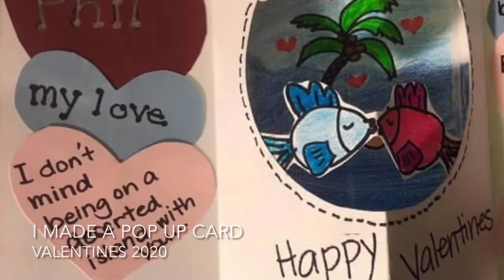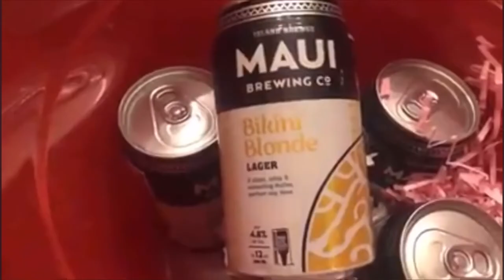Valentines Day - Boyfriend Ideas - Beer Bouquet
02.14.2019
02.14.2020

My boyfriend and I have celebrated Valentine’s Day together twice so far.  Here are some ideas if you need to figure out what to give to your boyfriend.  It’s a good gift.  My boyfriend absolutely LOVED IT.  He raves about and it’s I think the best thing to give on your first and second Valentines.  You can give this to your boyfriend on other occasions too.  If your boyfriend loves beer and especially craft beer, he will LOVE IT.  Use your creativity.  My boyfriend loves homemade things versus extravagant gifts.